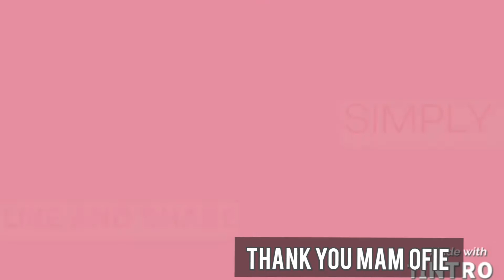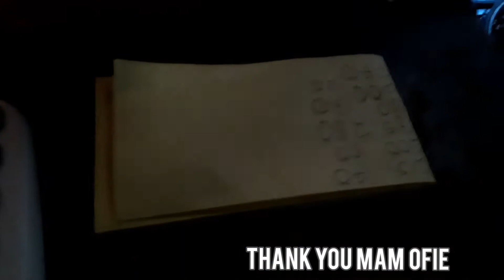Wow Mam Ofie May Pa 500 worth ukay ukay Challenge Samin with Social Climbers Squad. | Simply Amory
Ukay ukay challenge Worth 500 pesos Worth it Sobra Ang Dami Mo Ng mabibili Kaya Sugod Na Sa Ukay Ukay